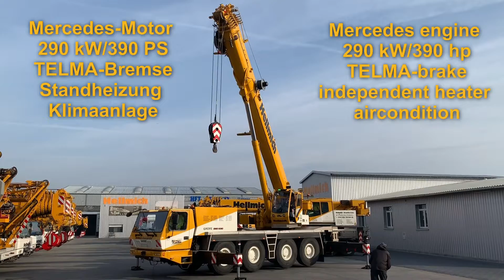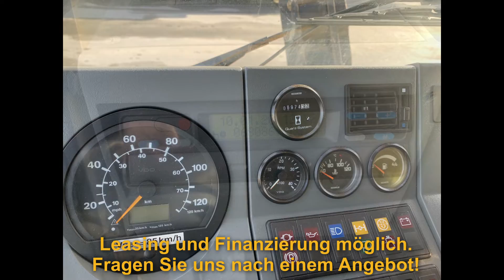Grove GMK 4080-1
Funktionsvorführung Grove GMK 4080-1, Baujahr 2013 auf dem Betriebsgelände der Hellmich Kranservice GmbH in Riedstadt

Allkran Hellmich GmbH
Gunnar Heinrich